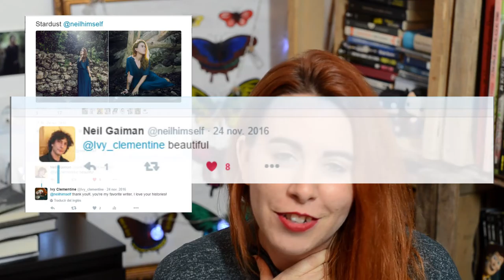MI 2016 en 12 FOTOS